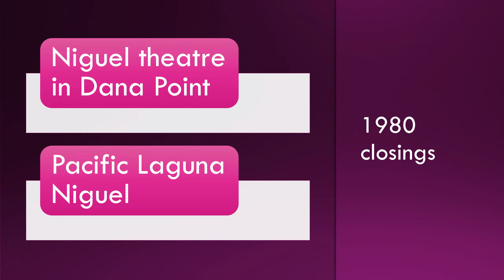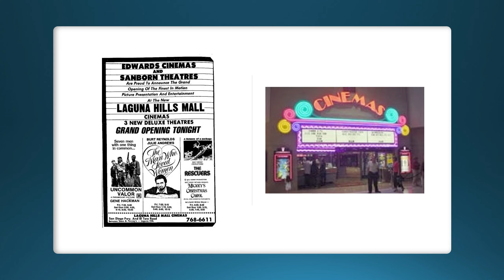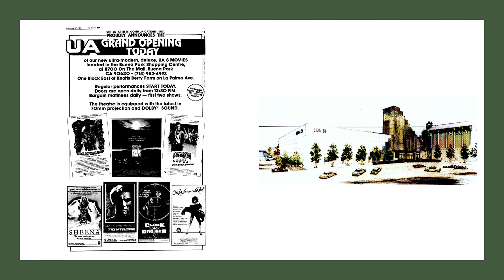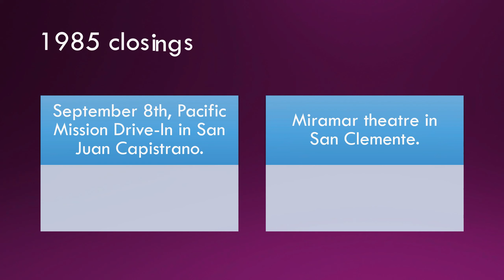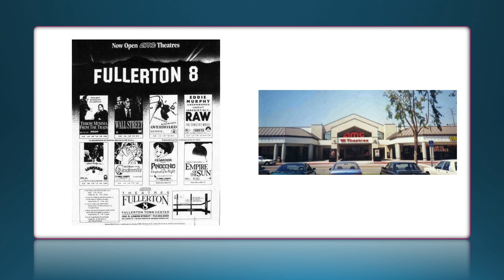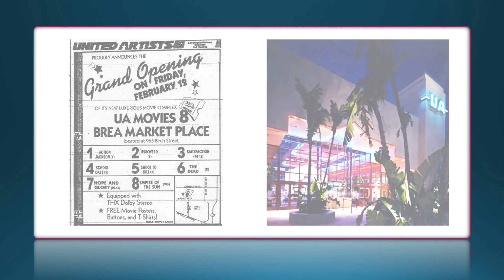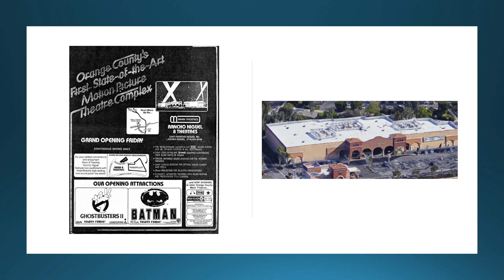Orange County movie theatre and drive-in history 1980-1989